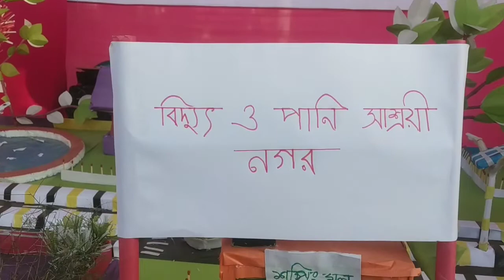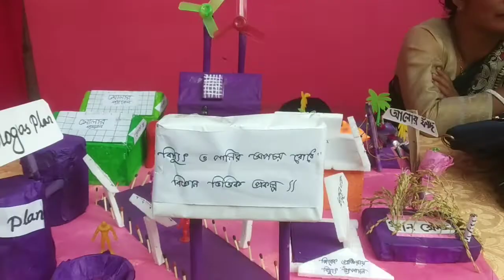বিজ্ঞান মেলার প্রজেক্ট । বিজ্ঞান মেলার জন্য প্রজেক্টের ধারণা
এই ভিডিওতে জানতে পারবেন কিভাবে ববিজ্ঞানের পপ্রজেক্ট তৈরি করবেন,বিজ্ঞান মেলার প্রজেক্ট,  বিজ্ঞান মেলার জন্য প্রজেক্টের ধারণা,বিজ্ঞান মেলা,বিজ্ঞানের প্রজেক্ট,how to made sciense roject,sciense roject for fare.